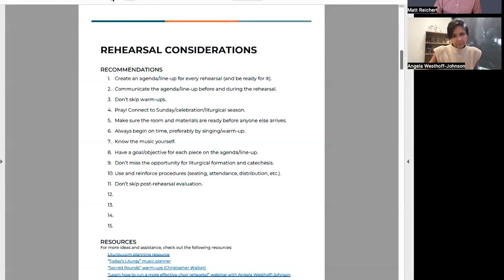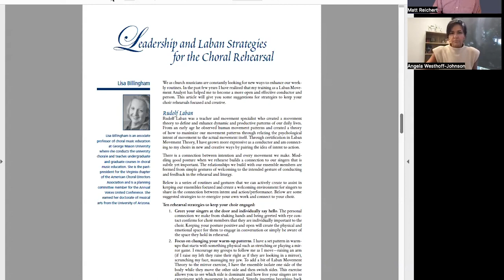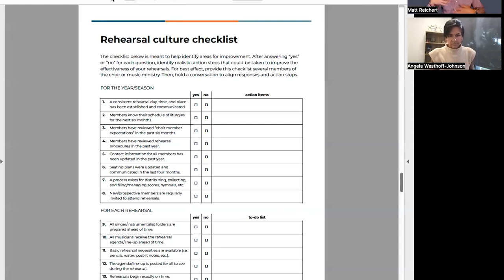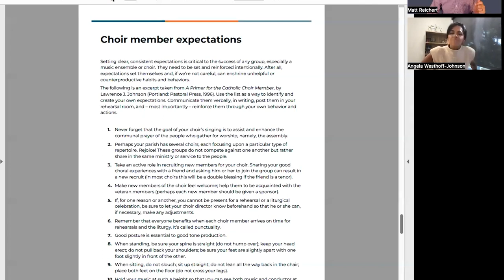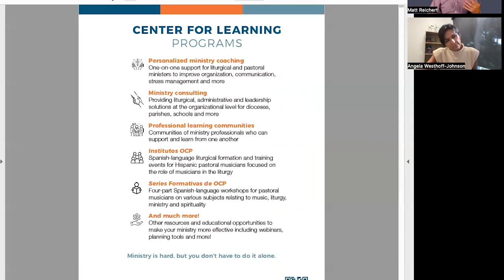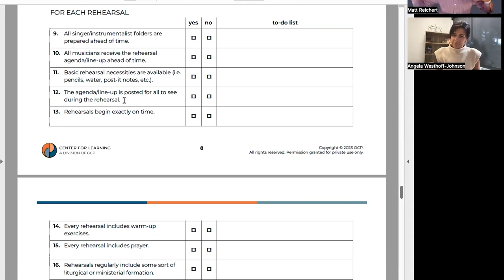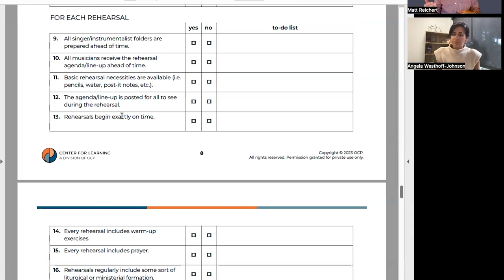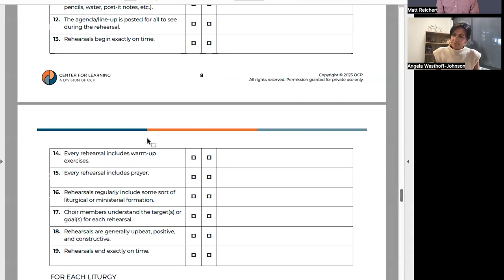Best Practices: Planning and Leading Effective Rehearsals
We put a lot of thought into planning our liturgies, but what about planning our rehearsals? Without careful attention, rehearsals can become ineffective or even counterproductive. Join our panelists as they discuss practical strategies to plan and confidently lead effective rehearsals for your music ministry. You'll come away with ideas you can begin to implement today.